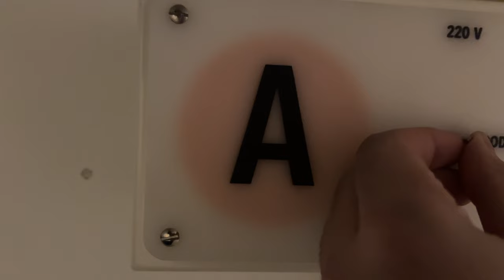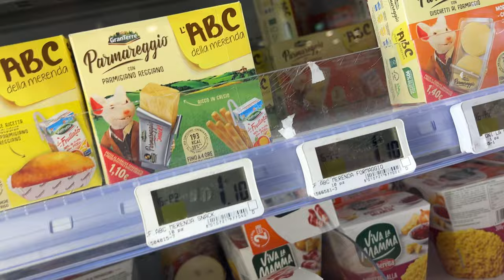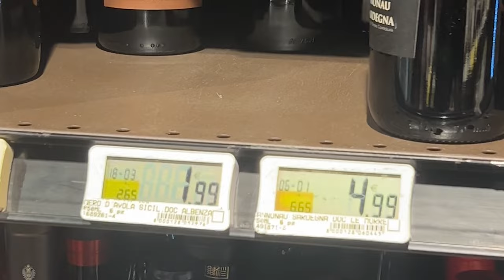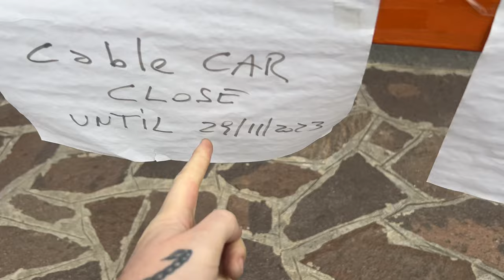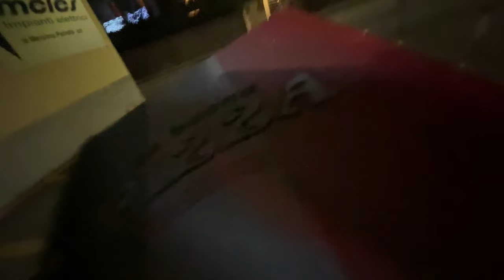Lake Como, Italy | Solo Travel Vlog